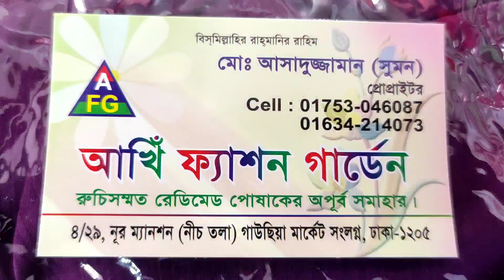গর্জিয়াস পার্টি ড্রেস কালেকশন | gorgeous party dress collection | srabonvlogs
ঠিকানা:
       আখি ফ্যাশন গার্ডেন
       ৪/২৯ নূর ম্যানশন শপিং সেন্টার নিচতলা
        গাউছিয়া মার্কেট সংলগ্ন এলিফ্যান্ট রোড ঢাকা
ফোন:০১৭৫৩০৪৬০৮৭/০১৬৩৪২১৪০৭৩

আসসালামুয়ালাইকুম, ফ্রেন্ডস  এই ভিডিওতে আমি আপনাদের, কিছু ভালো মানের gorgeous party dress দেখেছি ও তার কোয়ালিটি সম্বন্ধে, এবং প্রাইস  সম্বন্ধে, ধারণা দেওয়ার চেষ্টা করেছি, ভিডিওটি ভালো লাগলে, লাইক করবেন, শেয়ার করবেন, চ্যানেলটি (সাবস্ক্রাইব) করে আমাদের পাশে থাকবেন,  তো ফ্রেন্ডস ভালো থাকবেন, আপনার আশেপাশে সবাইকে ভাল রাখবেন, (খোদা হাফেজ)  আসসালামু আলাইকুম ..

আপনার পণ্য বা প্রতিষ্ঠানের ভিডিও করতে চাইলে যোগাযোগ করুন এই নাম্বারে ০১৭১৬৩০৮৬১১_০১৬৮৯৭৭২৭৫৭

আমাদের ( ghurbo r khabo) নামে একটি চ্যানেল আছে আপনি চাইলে ভিজিট করতে পারেন.